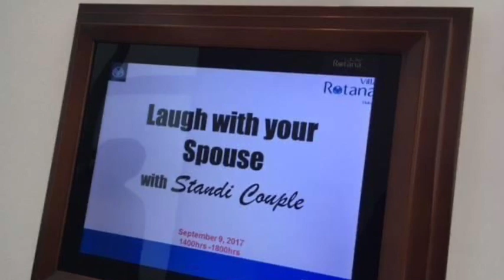Standi4life around the world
Better families make better communities

Leadership & marriage seminars with Standi4life around the globe